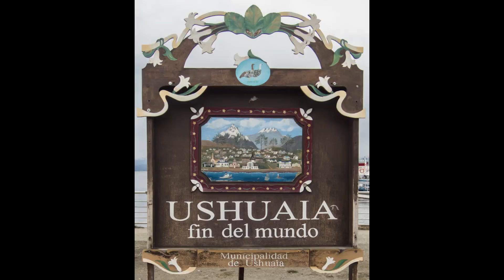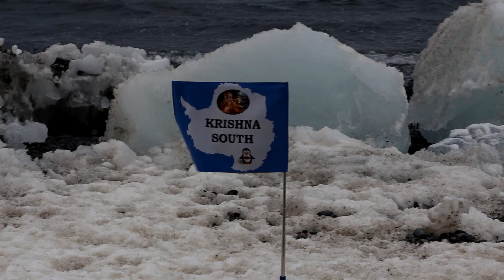SoSChallenge3SolomonOrigin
This was the final Challenge for our Muse Science of Storytelling course. We were to make a video of our Cornerstone Story (either an Origin or a Why story) about ourselves or our business/project. I chose the Origin story that lead me to plan on making a full-length documentary about Antarctica.